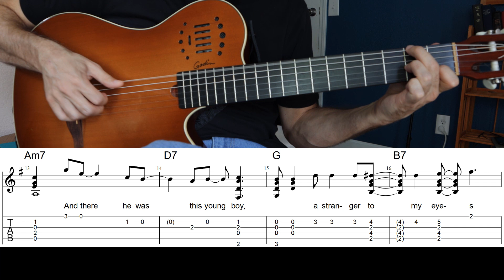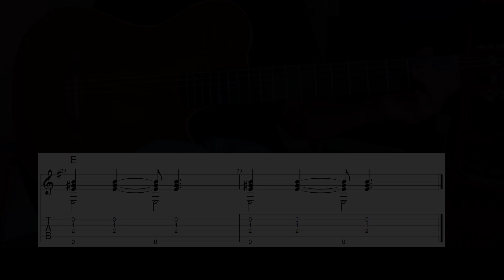Killing Me Softly | Fingerstyle | Guitar Tab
"Killing Me Softly" fingerstyle chord melody with guitar tab.

Arrangement:
Fingerstyle solo guitar

History:
"Killing Me Softly With His Song" was composed by Charles Fox with lyrics by Normen Gimbel and Lori Lieberman. Lieberman was the first to record the song in late 1971.

But wasn't until 1972, when Roberta Flack recorded her version of the song that it became a number-one hit in the United States.

Later in 1996, the Fugees covered the Flack version of the song, and shortened the title to "Killing Me Softly."